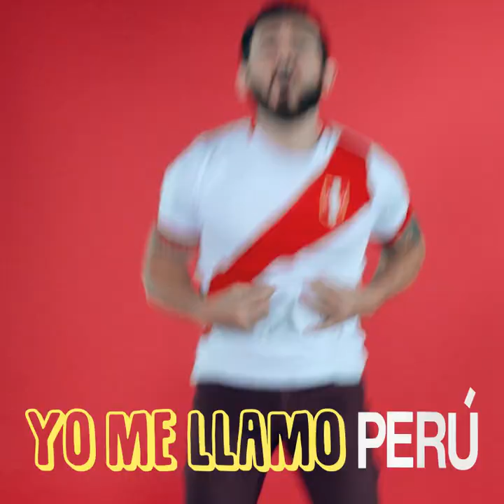Y se llama Peru - Festejo - Marco Polo Campos - el mas hincha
36 años esperando para cantar este himno desde una  tribuna mundialista, con P de patria, la E del Ejemplo, la R del rifle y la U de la union... yo tambien me llamo peru..este video es el reflejo del hincha y hasta el perrito Noa baila nos alienta y reza por nuestra seleccion
Y se llama Perú festejo Marco Polo Campos El más hincha